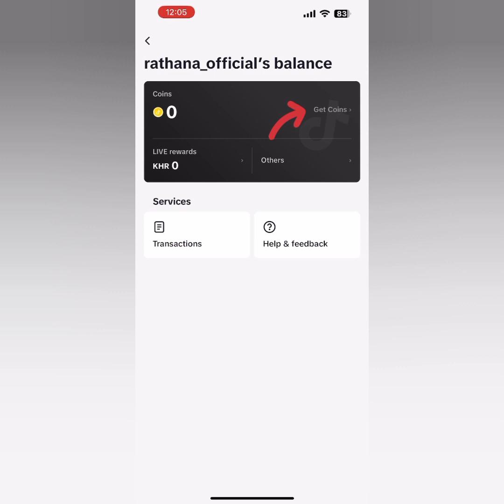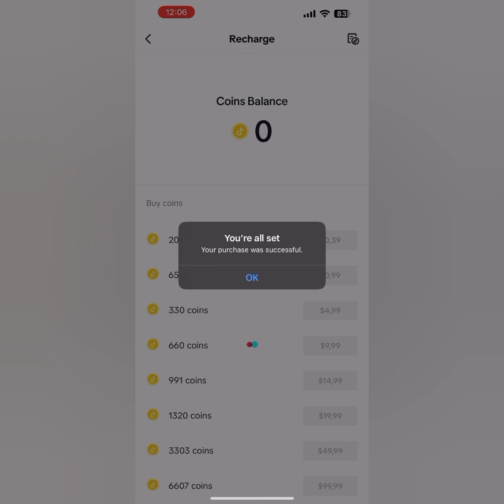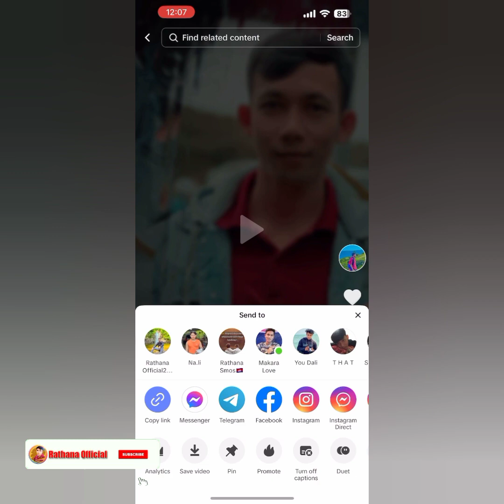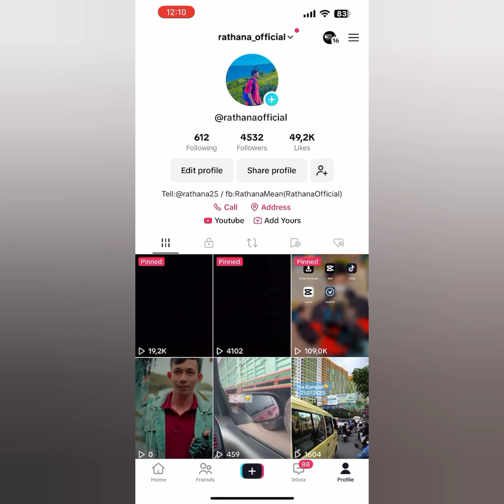របៀប Boost Tiktok នៅលើ iOS | How to Boost Tiktok on iOS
សូមអធ្យាស្រ័យ
ប្រសិនមានកំហុស
ខុសឆ្គងត្រង់ណា🙏🙏

បងប្អូនសូមចុចsubscribersនិងរូបកណ្តឹងទាំងអស់គ្នាផងណា
ដើម្បីទទួលបានវីដេអូជាច្រើនទៀត
សូមអរគុណ អ្នកទាំងអស់គ្នា ​​​​​​​​​​​
បងប្អូនអាចជួយខ្ងុំតាមរយៈការឧបត្ថម
ដោយក្តីស្រឡាញ់ និងរាប់អាន:
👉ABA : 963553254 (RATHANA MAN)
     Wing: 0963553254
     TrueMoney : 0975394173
🎮Game 👇🏿
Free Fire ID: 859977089